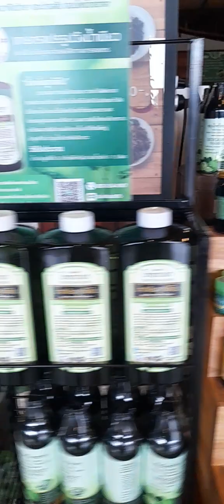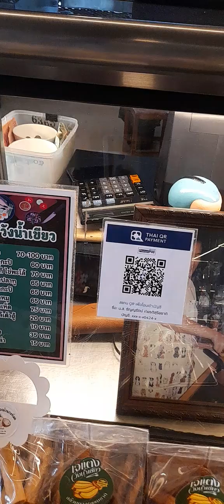ร้านเจ้แตง กม.79.วังน้ำเขียวปักธงชัย#สาวน้อยเพชรบ้านแพง